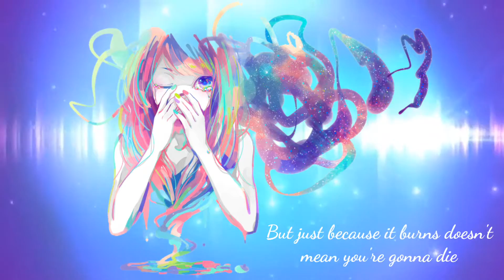Nightcore- Try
Song: Try by P!nk

***None of the live backgrounds, renders, or music used belong to me. This is simply a fan made video.